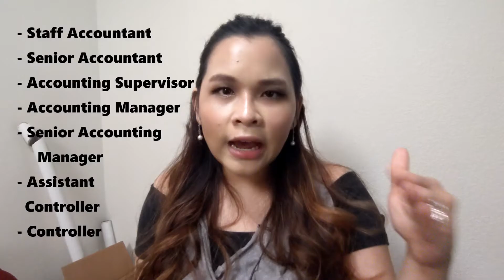Gimana Cari Kerja di Amerika???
Hi guys!

Banyak dari kalian yang nanya aku gimana cara nya cari kerja di Amerika. Akhirnya aku bikin video nya! Enjoy, dan untuk yang lagi mau cari kerja di Amerika, GOOD LUCK!!